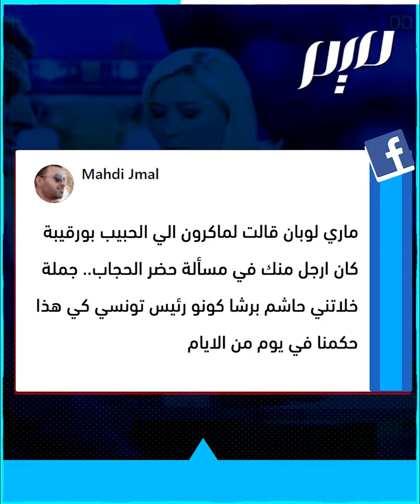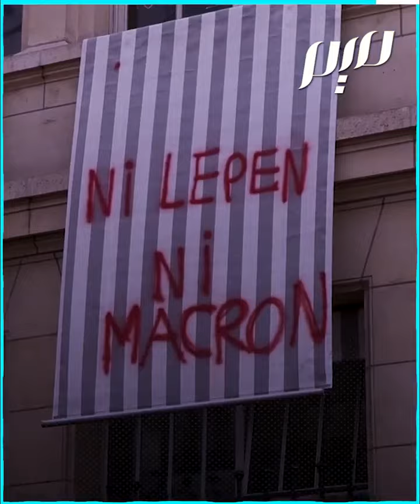"معركة الحجاب" بين لوبان وماكرون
الأولى تريد منعه حتى في الأماكن العامة.. في حين يرى الثاني أن حظره في المدارس والإدارات أمر كافٍ.. الحجاب حاضر بقوة في المناظرة الأخيرة بين لوبان وماكرون قبل الانتخابات الرئاسية.. شاهد
ـــــــــــــ